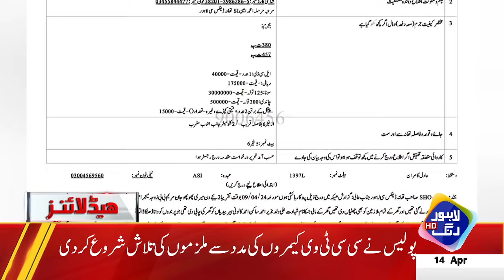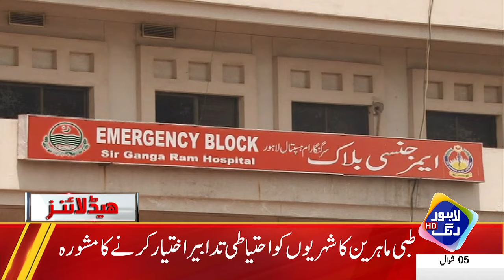Barish | High Alert Jari! | Headlines 08 AM | 14 April 2024 | Lahore Rang